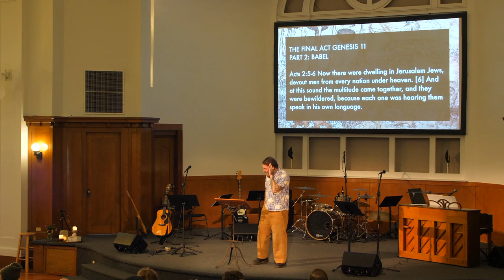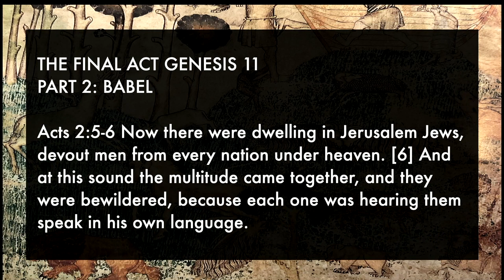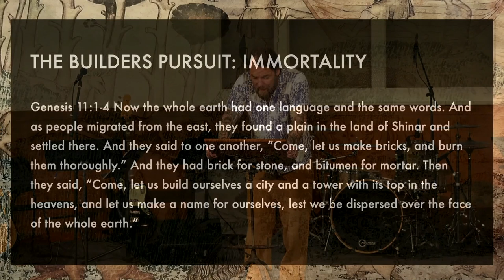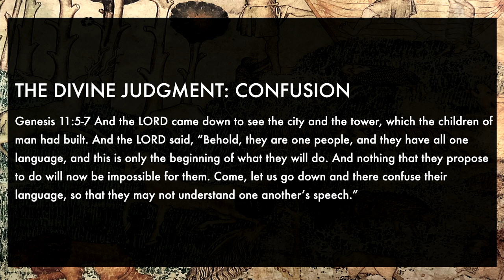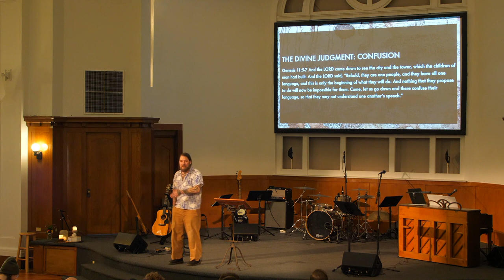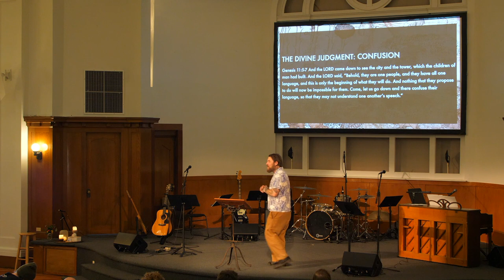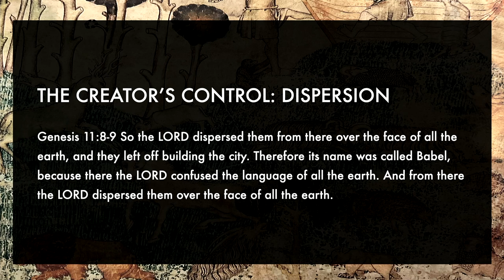The Final Act: Part 2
Genesis 11
March 17, 2024
Josh White